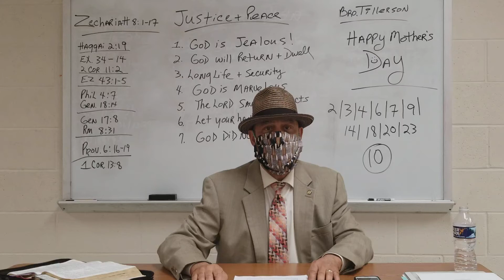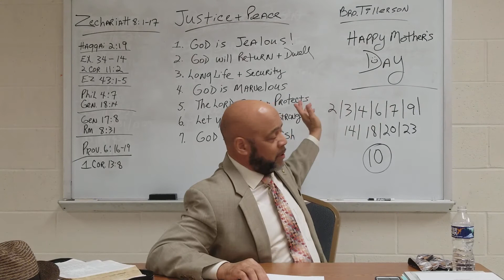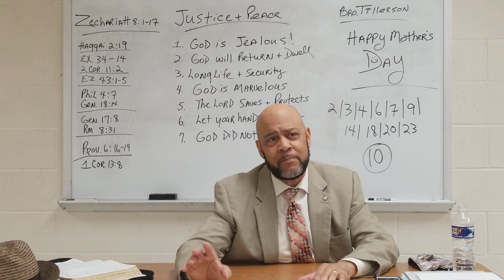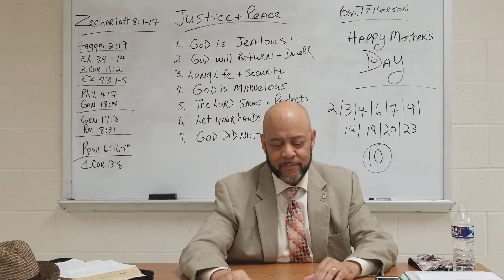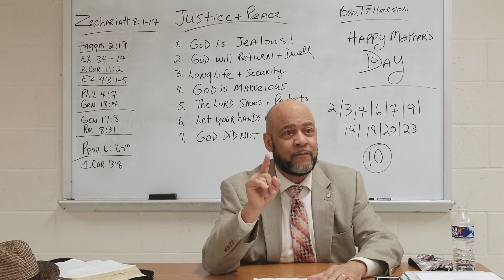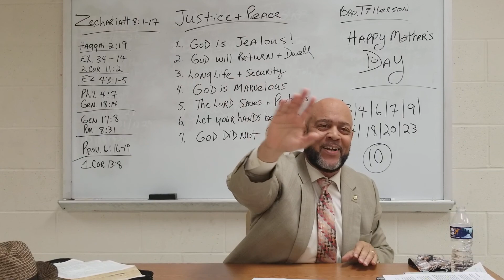Sunday School 5/10/20 Bro.George Tillerson